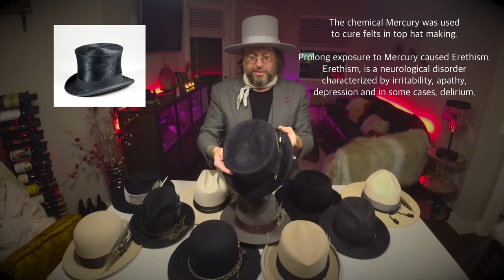Hat Styles - An Overview of a Wide Variety of Hats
I am a hat collector, musician, mixologist, oenophile and purveyor of musical instruments (among many other things). This is an overview of portion of my collection, along with other fun facts about hats. This may help guide you on your personal transformative style journey.